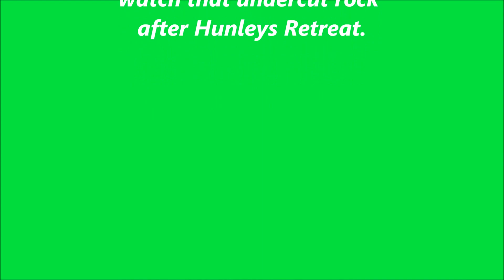wilson on 4 18 15 zero